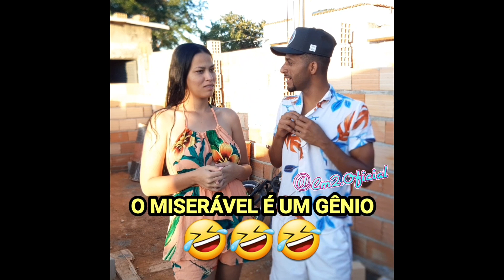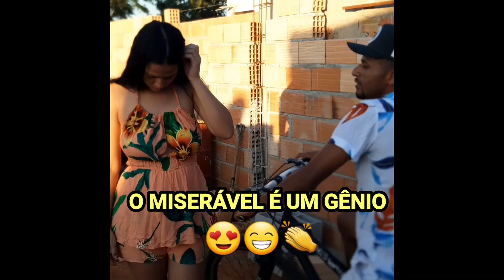(Meme) O MISERÁVEL É UM GÊNIO